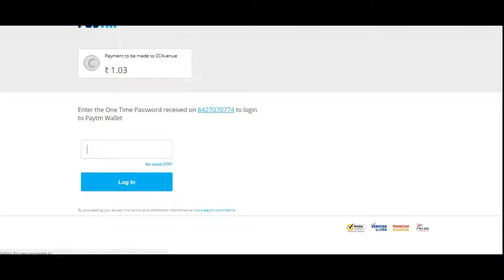Online Fee Payment Desktop